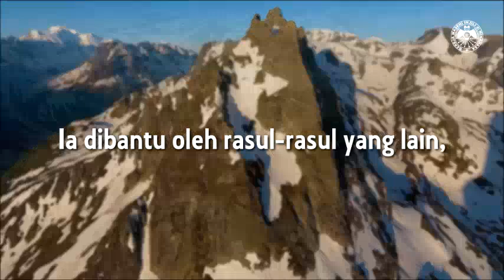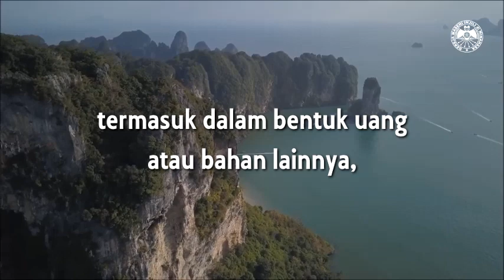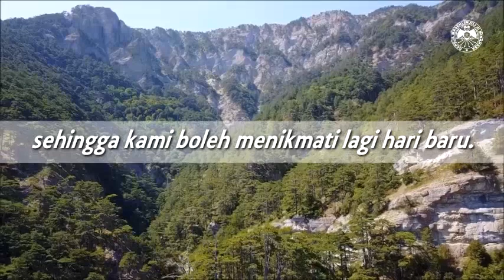RHK Minggu, 28 Juni 2020 | 1 Korintus 16:1 | SALING MENOLONG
RHK Minggu, 28 Juni 2020
1 Korintus 16:1 | SALING MEMBANTU

RHK audio ini dibuat dengan mengambil sumber teks dari buku Renungan Harian Keluarga (RHK) Edisi Juni-Juli 2020, yang diterbitkan oleh Bidang Ajaran, Pembinaan dan Penggembalaan (APP) Sinode GMIM.